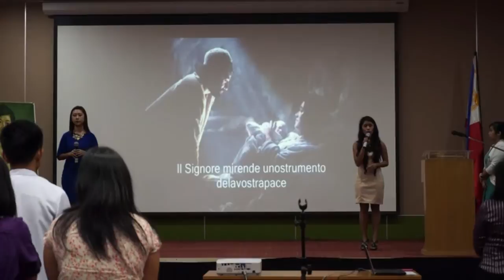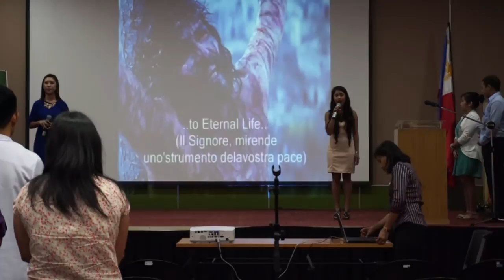Il Signore (St Francis of Assisi Prayer) by Ryan Cayabyab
Invocation song at the 16th Siopin Co Memorial Lecture with Shiemee Schlieske.